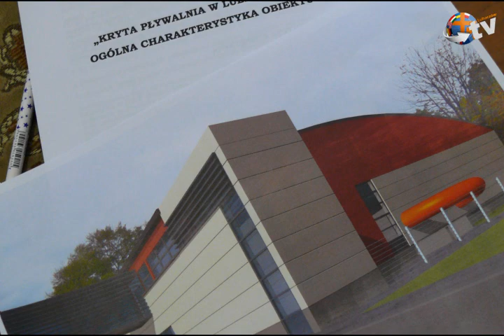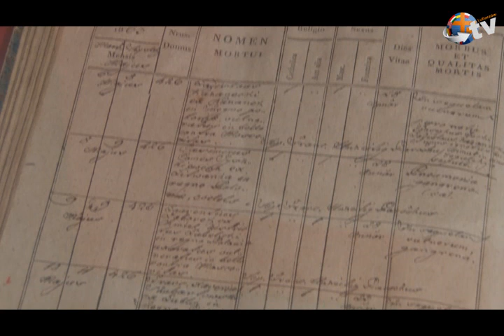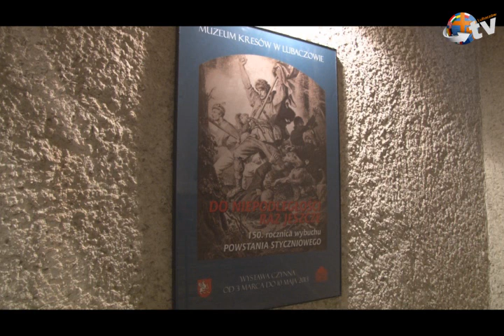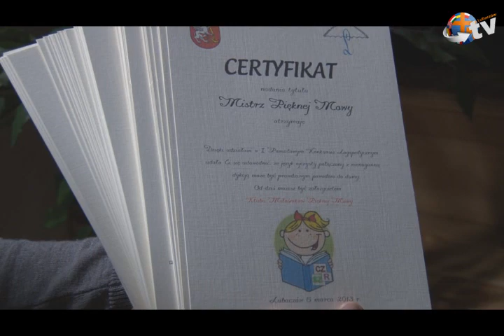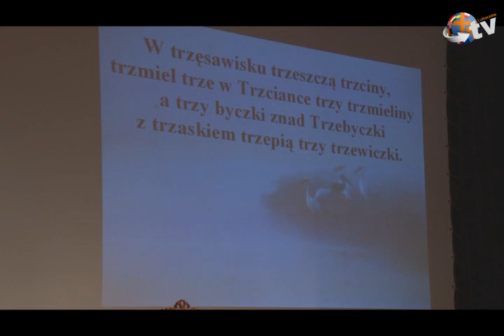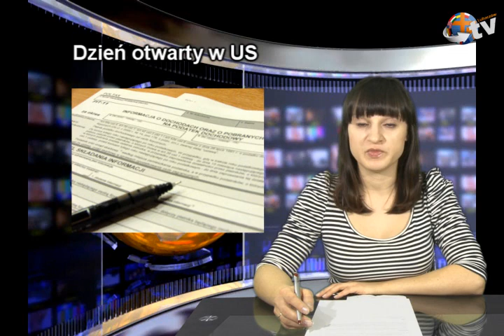W obiektywie 8.03.2013 r.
W dzisiejszym wydaniu serwisu informacyjnego o planach budowy basenu w Lubaczowie, wystawie w Muzeum Kresów o 150 rocznicy Powstania Styczniowego, konkursie logopedycznym w MDK oraz Powiatowym Dniu Kobiet.Zapraszamy